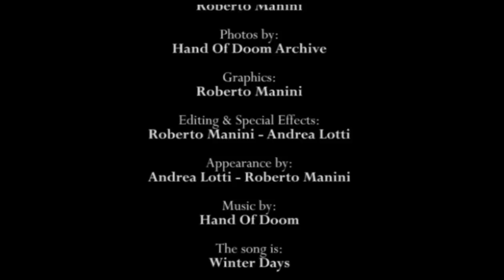HAND OF DOOM Anniversary - " Winter Days"